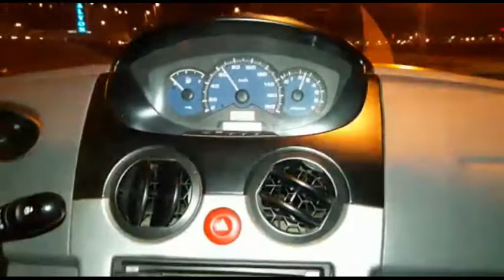The reason I'm still alive.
what is it called?? PLEASE I NEED TO KNOW